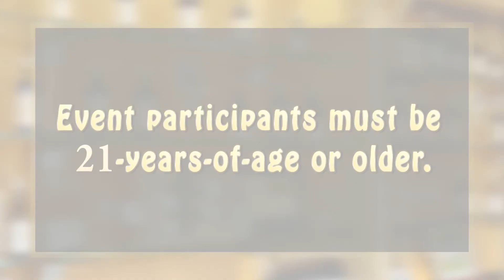Passeio do Vinho 2014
City of Hayward Passeio do Vinho 2014. Raise your glass at 15 participating businesses and enjoy arts and entertainment as you see what's new in Downtown Hayward.